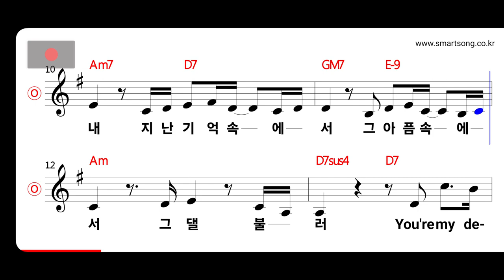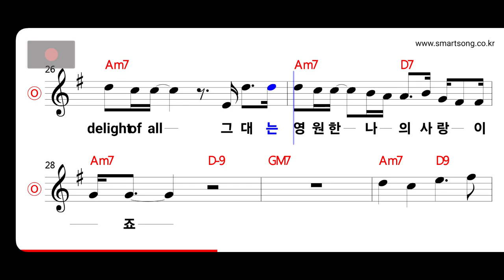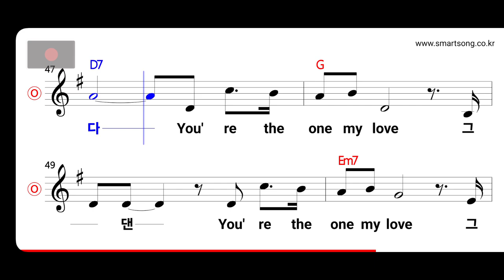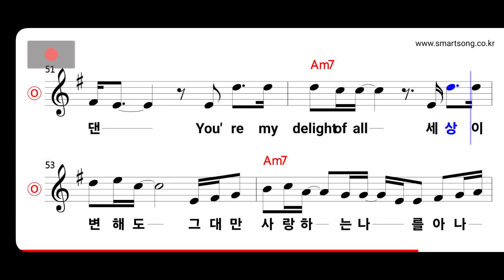린 - My Destiny MR